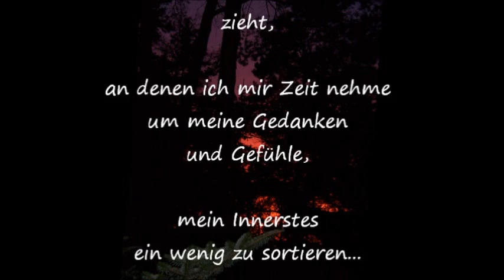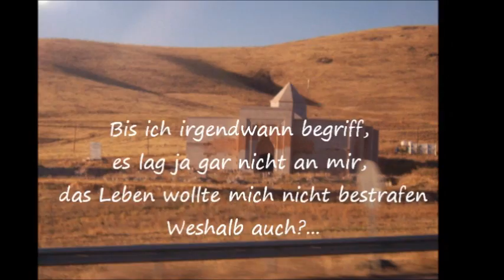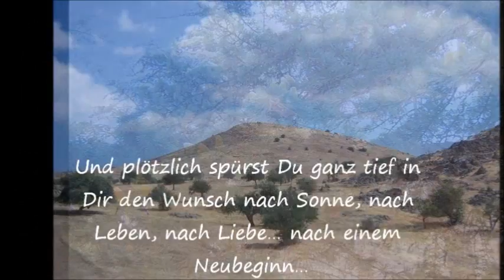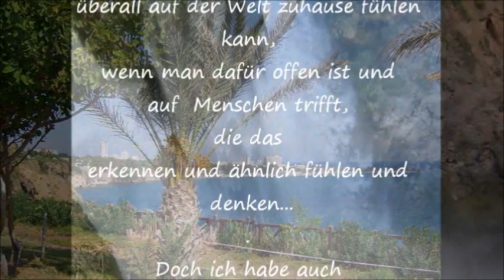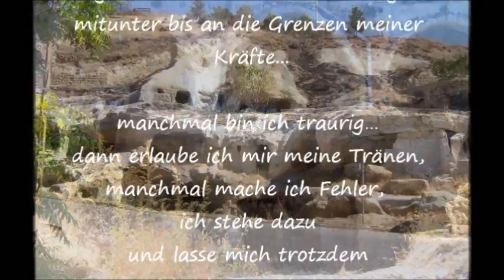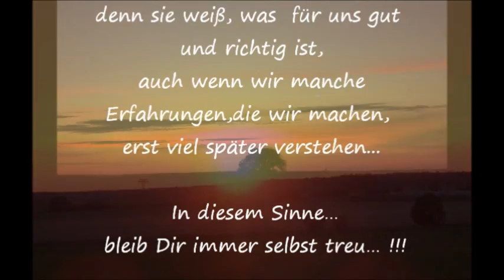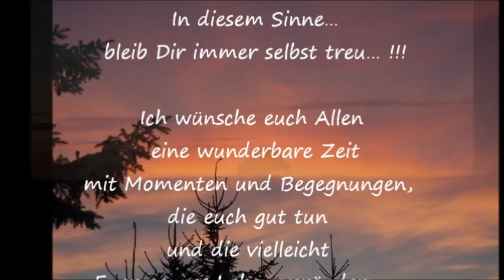Eine Reise zu mir selbst... Gedanken über das Leben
Leben bedeutet immer auch Veränderung... Deshalb hier einmal etwas ganz anderes von mir...

Eigene Musik selbst kreiert mit dem Magix Musikmaker, versehen mit meinen ganz eigenen Gedanken und eigenen Fotos...
Was ich hier schreibe ist meine Sicht der Dinge.. es muss nicht automatisch auch Deine sein... Es gibt so viele Sichtweisen und Wahrheiten wie es Menschen gibt... jeder sollte für sich seine eigene finden...

Leben im Zeitraffer

Hetzen, Stress und immer eilen,
höher, schneller besser sein...
siehst Du darin den Sinn des Lebens?
Mir fällt da etwas Anderes ein...

Für mich heißt Leben auch verweilen.
Einfach mal ganz still zu sein...
Gedanken, die mit Wolken ziehen
Einfach Sein statt falschem Schein.

In der Stille der Natur
habe ich mich selbst gefunden.
Tiefen Reichtum geben mir
solche unvergleichlichen Stunden.

Noch immer turbulent mein Leben,
doch setz´ ich jetzt die Segel selbst...
Leis zu sein ist mein Bestreben
in einer viel zu lauten Welt...

(Antje Koller)